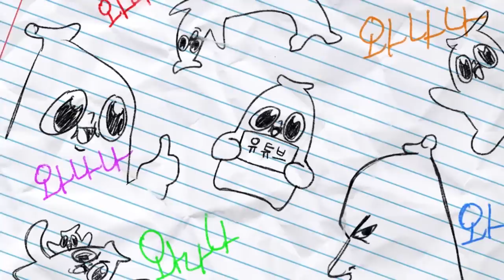요놈!! 드디어 죄 값을 치루는구나!!!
정의의 와나나